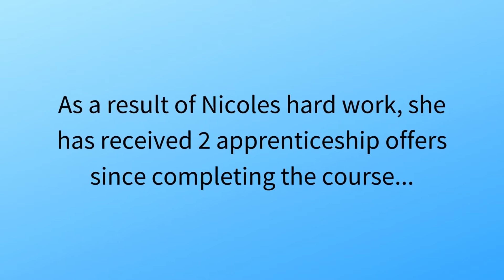Newground Together - Greener Skills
We spoke to one of our Greener Skills learners to find out what they got from the course.